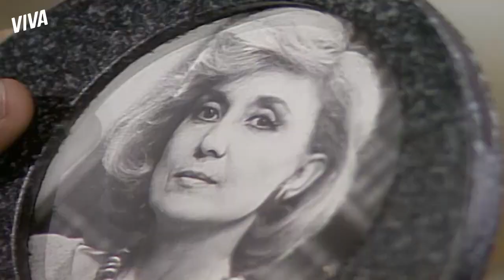TÁ DE VOLTA! APARÍCIO VÊ TEODORA E ELA REVELA QUE VAI LEVAR ELE! | SASSARICANDO | MELHOR DO DIA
Aparício vem sendo assombrado pelo fantasma de Teodora. Com o incentivo de Ricardo, ele questiona a esposa sobre o motivo de sua volta.